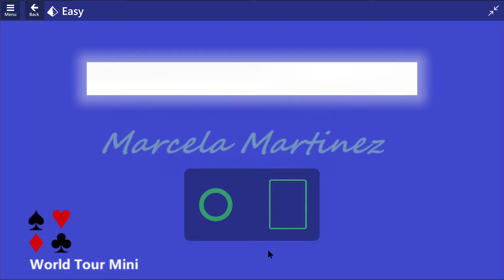World Tour Mini Game #4 | August 20, 2024 Event | Pyramid Easy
Microsoft Solitaire event solutions – MS – XBOX - Microsoft Solitaire & Casual Games
Solution for Microsoft Solitaire Collection Events, World Tour Mini, August 20, 2024.
Goal: Clear 9 Fours in 2 deals
Microsoft Solitaire Collection World Tour Mini Event.
08/20/24 | 20/08/24 | World Tour Mini – Tutorial | Event

Thanks ;)